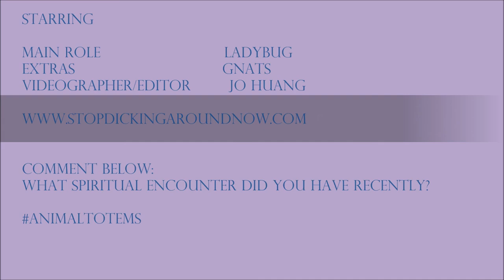My Spiritual Messenger: The Ladybug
Ladybug Animal Totem / Messenger / Spirit animal

"Take heed to not let the little things take over the larger picture of our lives.
-Ladybug"

"The appearance of a Ladybug heralds a time of luck in which our wishes begin to be fulfilled. Higher goals and new heights are now possible. Worries begin to dissipate. New happiness comes about. Ladybug also cautions not to try to hard or go to fast to fulfill our dreams. Let things flow at their natural pace. In the due course of time, our wishes will all come true. Alternatively she could be signalling that you can leave your worries behind and that new happiness is on its way. Ladybug signals you to to not be scared to live your own truth. Protect your truth and know that it is yours to honor."

Hi! My name is Jo! Since running my coaching practice ) out of my home office a year ago, it's rare for me to step outside and get out the house. Today I was feeling lazy and decided to let Koa the pom out to pee (while I was standing in the doorway) :P. Then out of the corner of my eye, I noticed a TINY ladybug on a leaf. I got so excited and wanted to take a photo.

I ended up scaring it away and it flew to another bush.

I decided to search for it and found it after 5 minutes! I am so lucky I got to have this footage.

I believe that animals can serve as messengers to guide us and support us to access our higher selves. Sometimes the Universe/Higher Power/ Trusted Source (Whatever you want to call it) will send a messenger your way. Sometimes it comes in the form of a feather, a synchronistic event, a feeling, something you hear, an Inner "knowing", etc.

Last week, I saw an egret while on a walk with my two pups. I've had a lot of fun exploring animal totems. The first time I learned about this was when a colleague told me about bee totems. For some reason, bees are insanely attracted to me AND I am extremely afraid of them. There have been many times where a bee landed on me and refused to leave. Once I learned about bee totems, everything changed. Instead of seeing them as something to be feared, I realized that it was a message from the Universe to trust my intuition.

Thanks for joining me on my spiritual journey! I plan to be starting a blog. I decided to take this up because I have found myself bringing my spiritual philosophies into my life coaching sessions.

For more information on Animals as messengers, you can check out

Next time you see something (animal, feather, etc...) do a search for the meaning behind it. For example, if you come across a duck and something inside you tells you to get curious google "duck animal totem" - Let me know what you find!